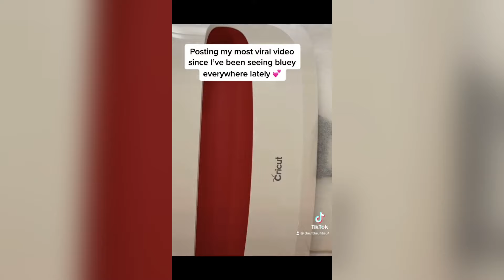Bluey TikToks Compilation 2023 #51